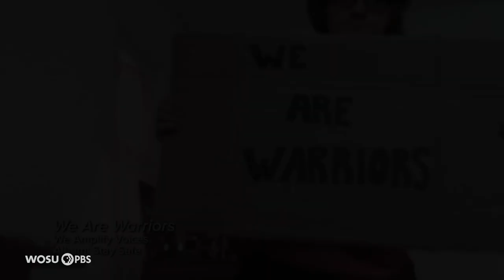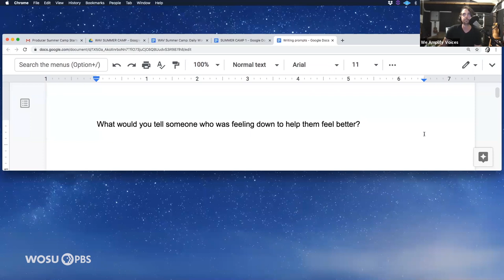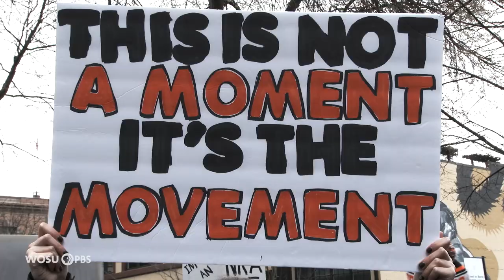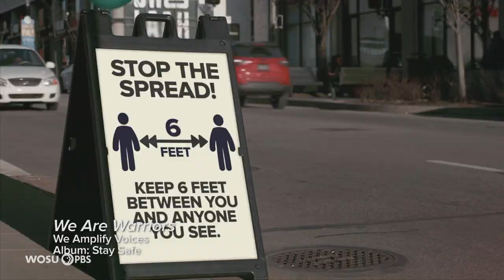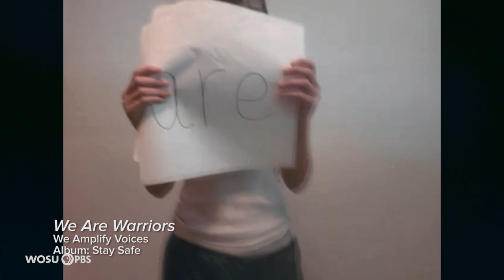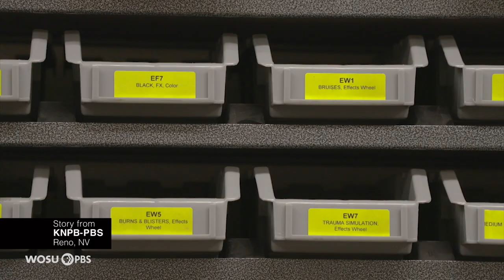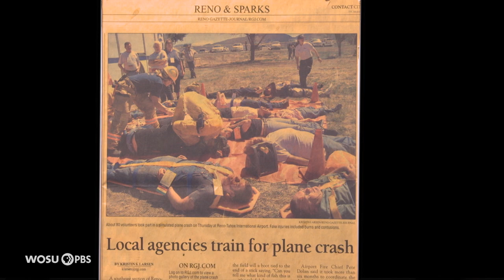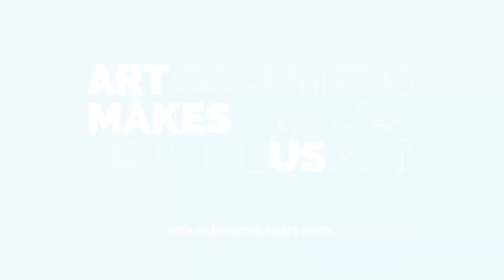FULL EPISODE: "Stay Safe" album, BBQ Shrimp, MojoFlo, Moulage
A new album by the musicians of We Amplify Voices tackles issues raised by the pandemic and Black Lives Matter movement. Host Kate Quickel whips up a mouthwatering creole shrimp recipe submitted by Amber Knicole of MojoFlo in our latest installment of "Kate's Quick Bites." MojoFlo performs  "Keep Holding On."  And learn about moulage–the art of injury simulation.